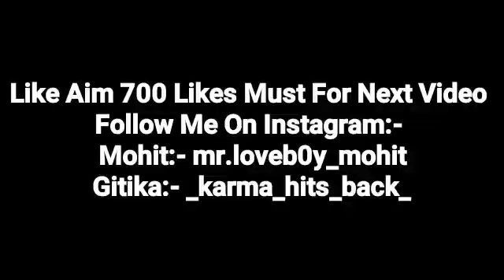Hayyy Itna Pyar || कुछ तो बात हैं || Very Cute Call Conversation || Mr.Loveboy